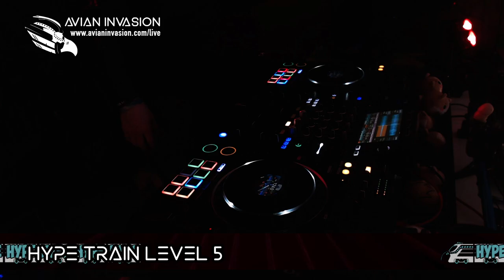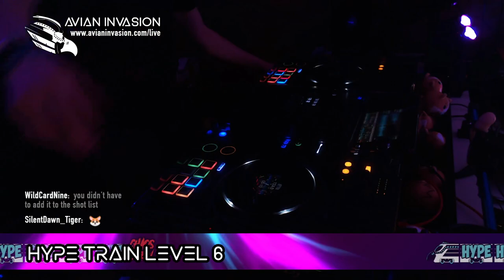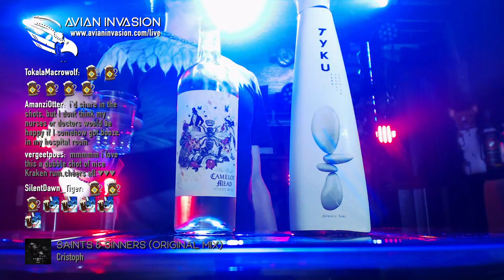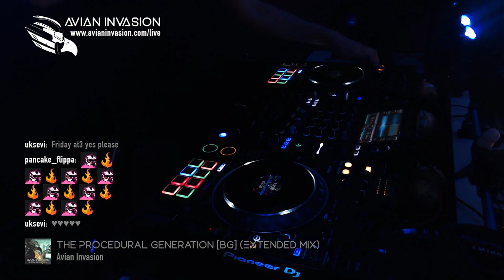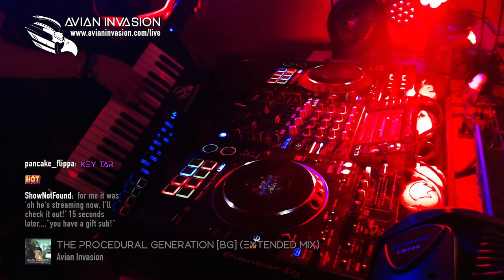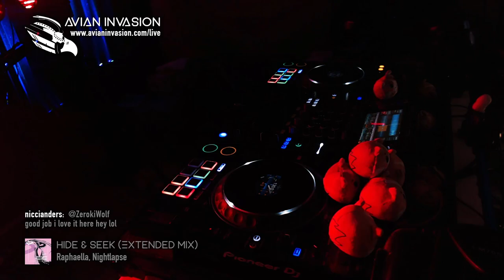Progressive Birdhouse - March 22, 2023